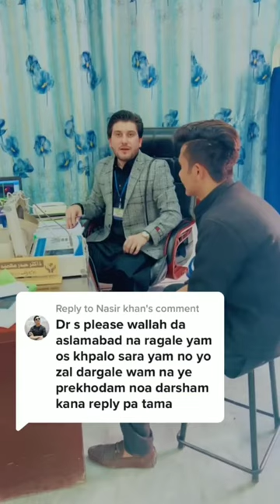Dr Haider Ali